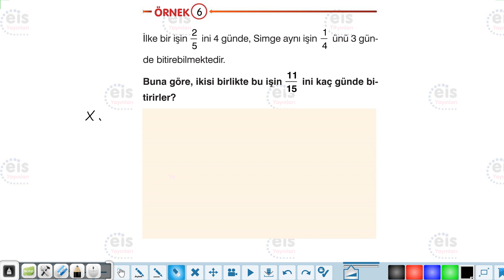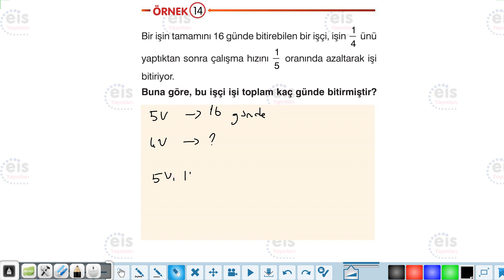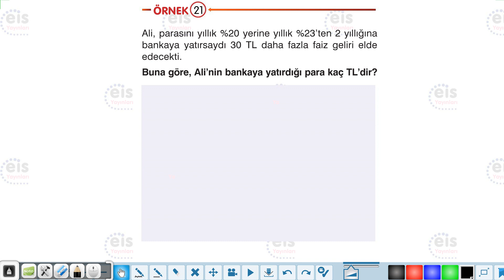İŞÇİ PROBLEMLERI 9.SINIF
ESKIŞEHIR BIREY EĞITIM KURUMLARI MATEMATIK ZUMRESI